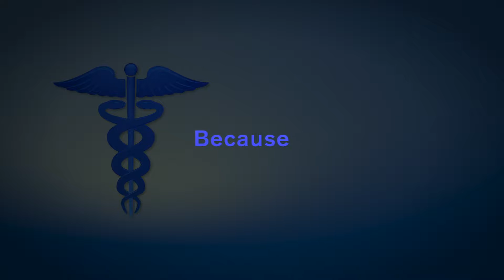Asthma and Its Manifestations - Dr Kailash Asthma Studio